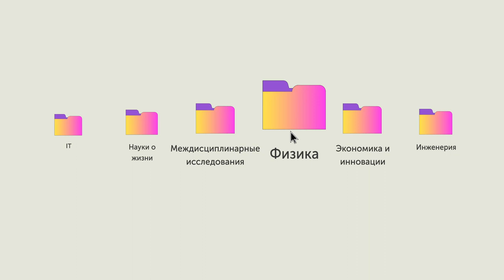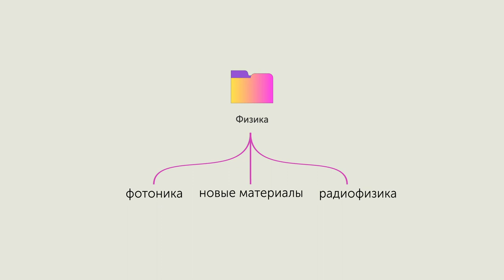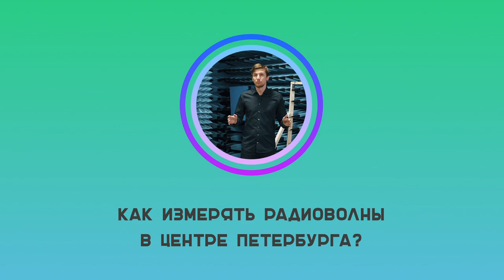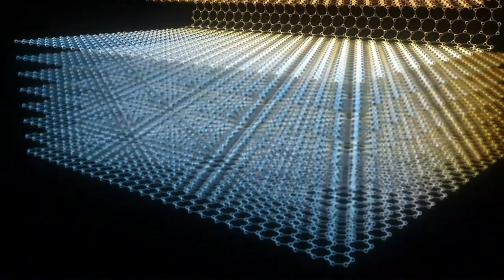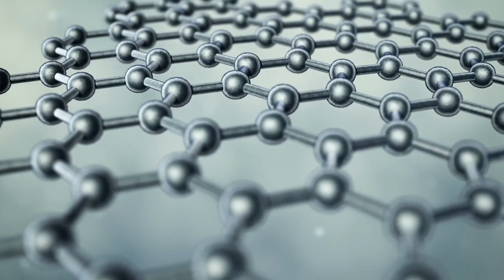Физика в ИТМО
А мы продолжаем рассказывать самое главное о направлениях ИТМО в новой серии роликов! На очереди⚡️Физика ⚡️

Для чего в центре Петербурга нужна безэховая комната? Кто и зачем изучает квантовые миры? Как стать Тони Старком и создать своих нанороботов?

Ответить на эти вопрос по традиции нам помогут сами "итмошники": от аспиранта до доктора наук!  Это уже второй ролик из нашего цикла о направлениях ИТМО! Нравится формат? А мы уже совсем скоро выпустим видео о направлении "Инженерия".

00:00:00 - Тизер!
00:00:26 - О чём это видео?
00:01:27 - Зачем вообще заниматься физикой?
00:02:42 - Как создать новый материал?
00:04:52 - Как измерять радиоволны в центре Петербурга?
00:06:12 - Как измерить квантовые свойства?
00:08:01 - Про международную работу
00:09:31 - Можно здесь стать Тони Старком?
00:10:46 - Как физика помогает человечеству?
00:12:51 - Про фундаментальную науку
00:15:07 - Про людей и драйв